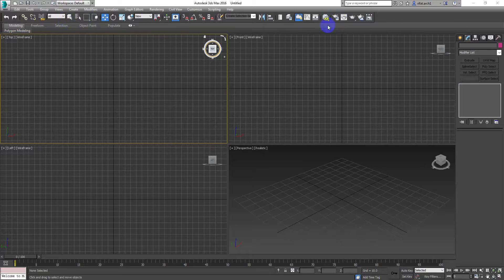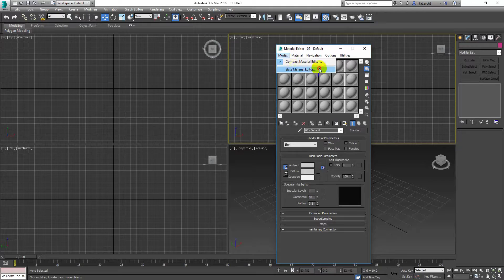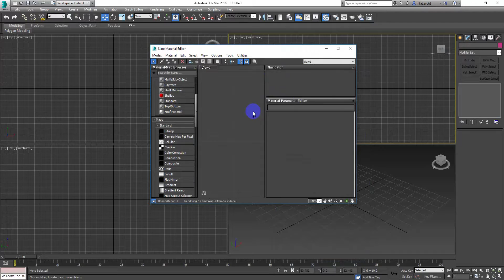How to use Material editor on 3ds Max